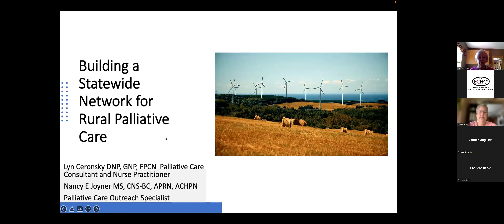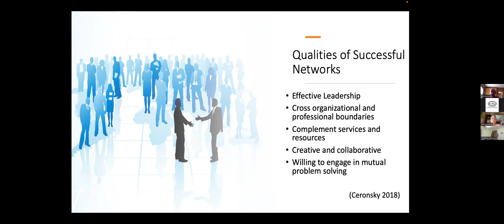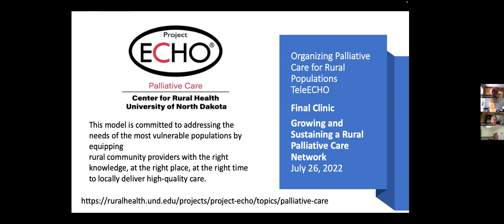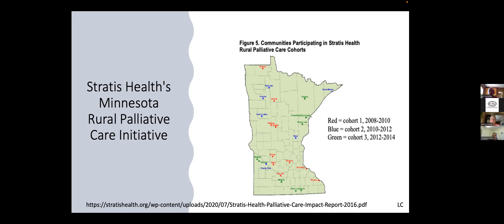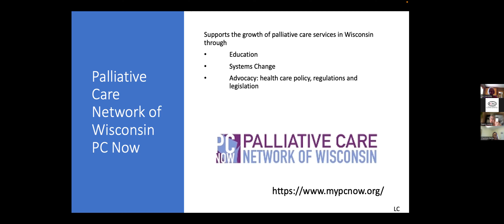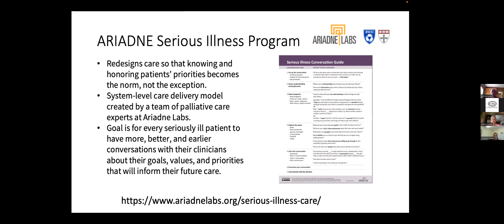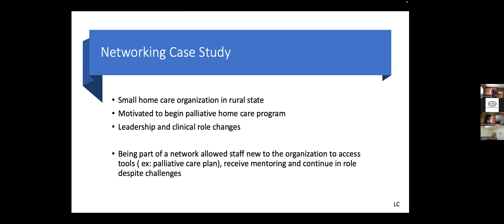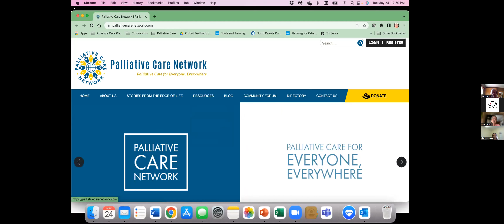Building a Statewide Network for Rural Palliative Care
Geriatric and Age-Friendly TeleECHO